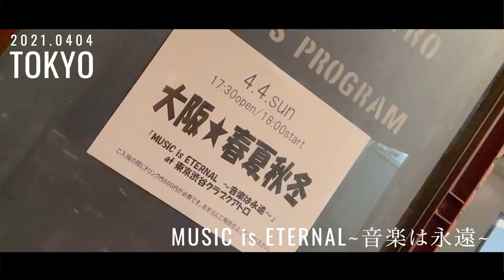【密着】『ETERNAL TOUR ANNA卒業DOCUMENT』 ーDAY1 MUSIC is ETERNAL〜音楽は永遠〜 at.渋谷CLUB QUATTRO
毎週金曜日18時時定期投稿の「しゅかしゅんのバラエTV」！

ANNAが2021年4月25日を持ちまして
卒業致しました！

ANNA卒業TOUR “ETERNAL TOUR”
の様子をお届けします！

1本目は、2021年4月4日に渋谷クラブクアトロで開催したMUSIC is ETERNAL〜音楽は永遠〜の密着です。

こんなんやって欲しいゾ！
っていう企画などあれば

▼▼最新ミュージックビデオはこちら▼▼